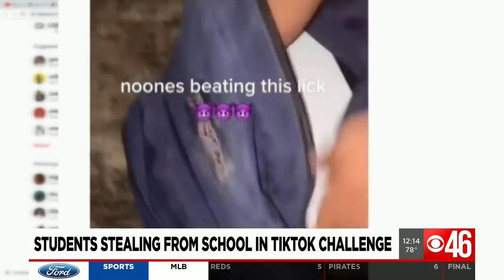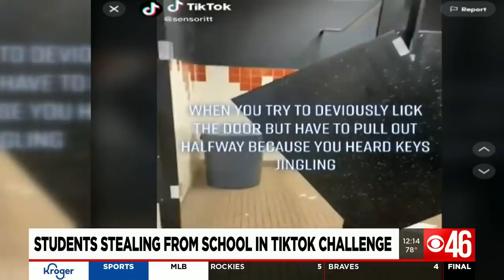Fulton County students destroy school property for millions of TikTok likes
A TikTok challenge has made its way into the hands of students in Fulton County, leaving one student suspended from class at a local school.